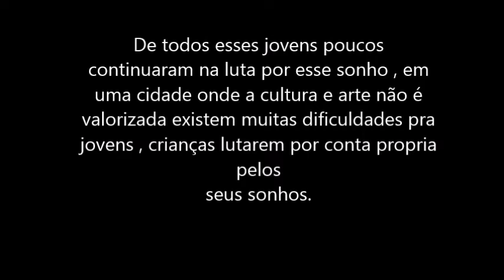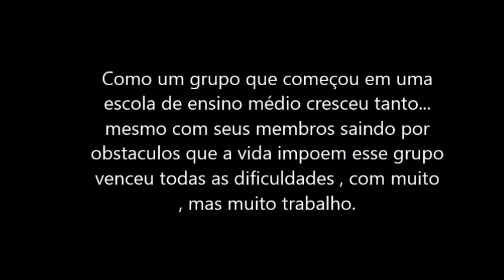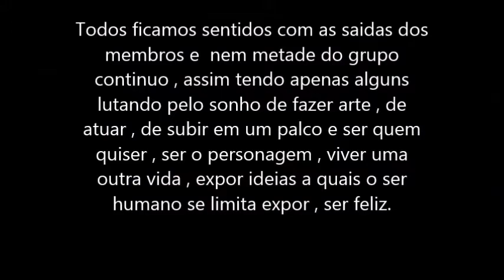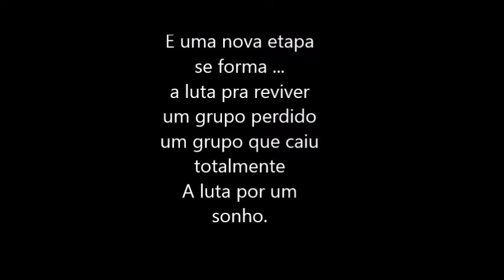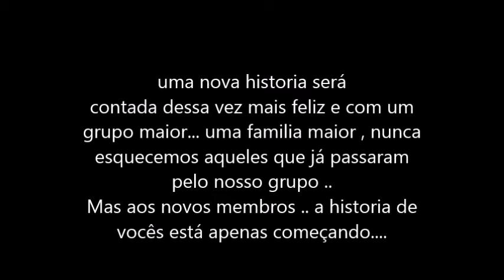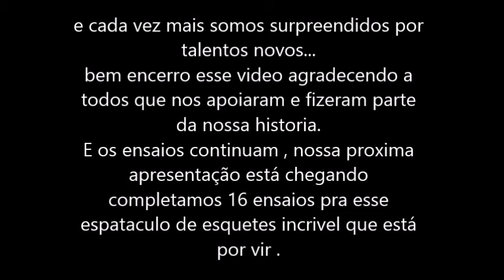e tudo começou assim....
video amador , feito em minutos  , mas feito com carinho por alguém que se orgulha muito desse grupo.